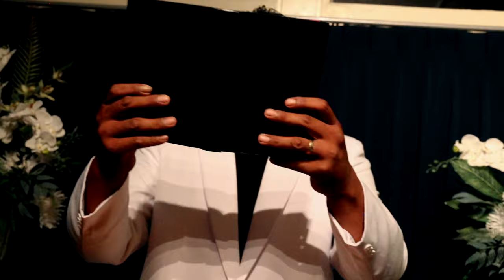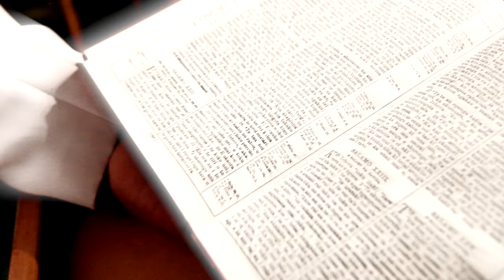TZAR Ft. REV JOE TINIRAU - Salamo 23 Ko Iehova Toku Tiaki (Official Music Video)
Song:  Salamo 23 (Psalms 23 - Ko Iehova Toku Tiaki)
Artists:  TZAR - Teuira Williams Ft. REV JOE TINIRAU
Composer: Teuira Williams & Rev Joe Tinirau
Album: Salamo 23
Released: 2023

Lyrics
“SALAMO 23”
TZAR - Teuira Williams Ft. REV JOE TINIRAU

Composed By Teuira Williams & Rev. Joe Tinirau

Ko Iehova Toku Tiaki
Kare Rava Au E Ngere
Te Arataki Nei Aia Iaku
Na Te Pae I Te Vai Ta’e Marie
E Akaoki Rai Aia Toku Vaerua
To Rakau E To Tokotoko
Tei Akapumaana Mai Iaku
E Kia Aere Uatu Au
Na Te O Ra Te Maru Mate
Kare Rai Au E Mataku I Te Kino
Ei Vaitata Koe Iaku

Kua Akanoonoo Koe Tetai Kaingakai Naku
Ki Mua I Te Aroaro O Toku Au Enemi
Kua Akatainu Oki Koe I Toku Mimiti
Ki Te Manongi
Ka Riro Rai Te Meitaki E Te Aroa
I Te Aru Aere Mai Iaku
I Toku Nei I Oraanga
Ka Noo Rai Au Ki Roto
I Te Are O Iehova
Roa Uatu Oku Puke Ra

Te Metua Te Tamaiti Vaerua Tapu Torutai Te Atua E - X4

Ei Vaitata Koe Iaku - X2